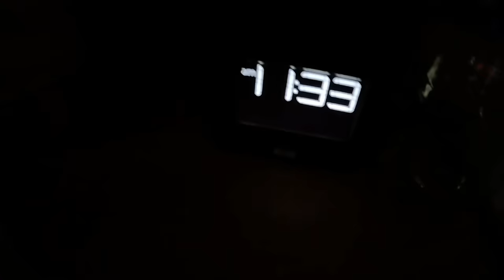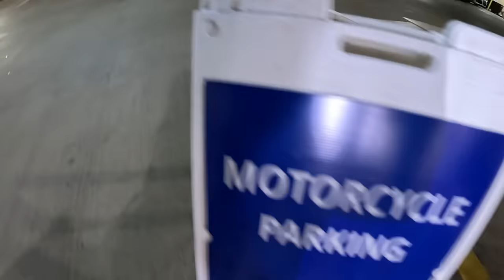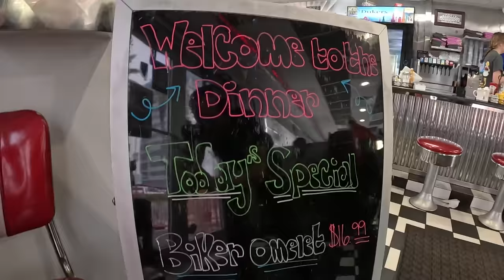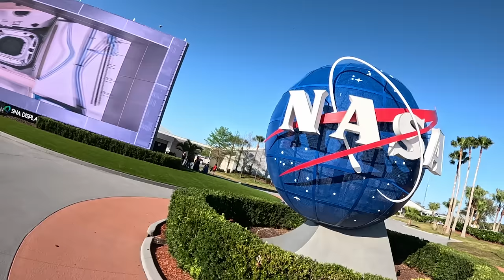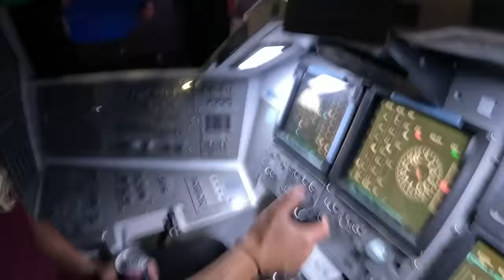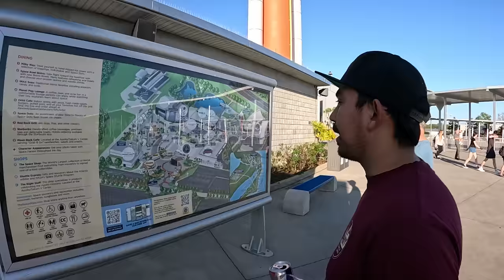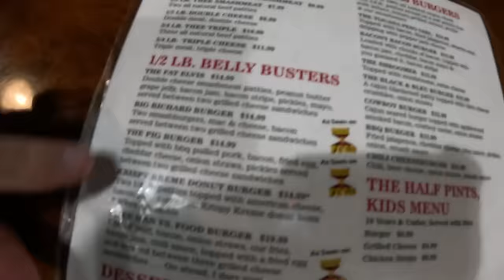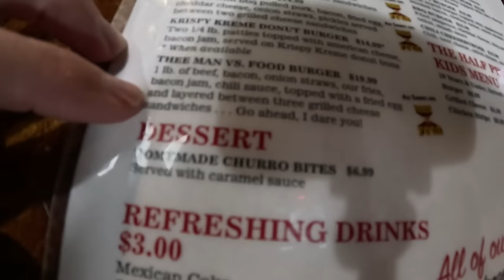Day 3 at Daytona Bike Week | World's Biggest Burger? - Vlog 120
Third day in an it's time to rip down to Cape Canaveral. While we were down there, we checked out the Kennedy Space Center. This was for sure Juan's highlight of the trip. After a 150 mile day, we had to finish it off with the World's biggest burger at Daytona Taproom.

More about Cape Canaveral: Cape Canaveral is a cape in Brevard County, Florida, in the United States, near the center of the state's Atlantic coast. Officially Cape Kennedy from 1963 to 1973, it lies east of Merritt Island, separated from it by the Banana River. NASA's Project Mercury and Gemini space flights were launched from Cape Canaveral, as were Apollo flights using the Saturn I and Saturn IB rockets. Cape Canaveral was chosen for rocket launches to take advantage of the Earth's rotation.

More on The Kennedy Space Center: Kennedy Space Center, one of 10 NASA field centers, is a premier multiuser spaceport with more than 90 private-sector partners and nearly 250 partnership agreements. The presence of commercial companies at NASA’s Kennedy Space Center is larger than ever before, enabling us to embark on a new era of space exploration. Although Kennedy is the agency’s main launch site, the center also is home to facilities that research and develop innovative solutions that government and commercial space ventures need for working and living on the surfaces of the Moon and other bodies in our solar system.

More on the Daytona Taproom: Located in the trendy Seabreeze district of Daytona Beach, Daytona Taproom carries 50 craft beers on tap. The menu features fresh burgers (including the owrlds biggest burger), sandwiches, salads and more.